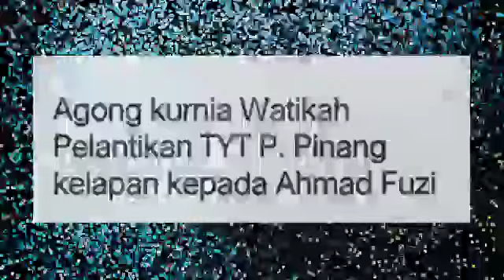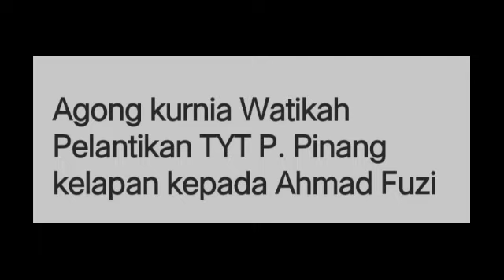LANTIKAN BARU OLEH AGONG! TAHNIAH!